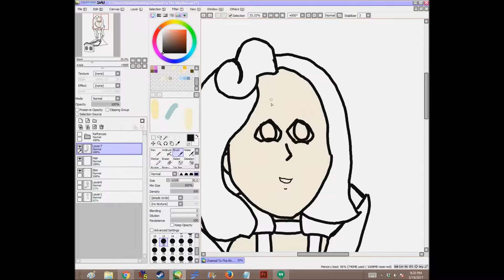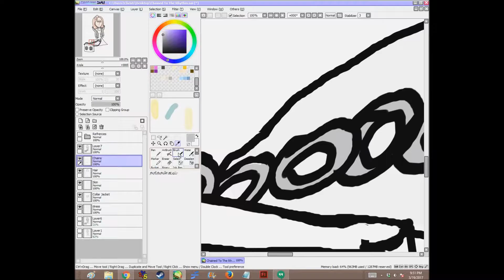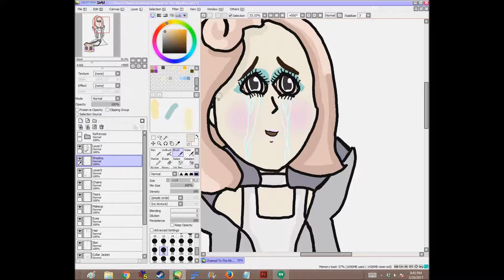Chained to the Rhythm Speedpaint